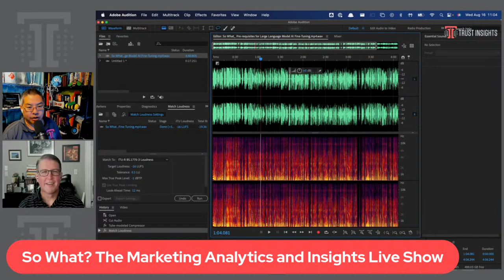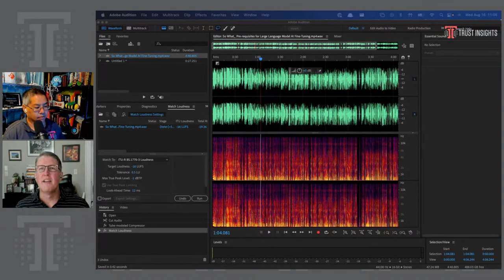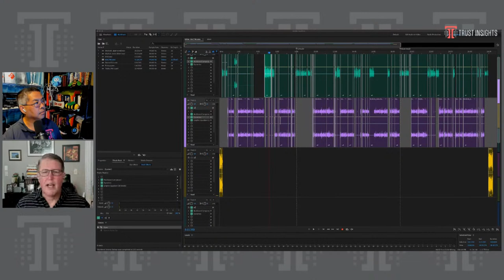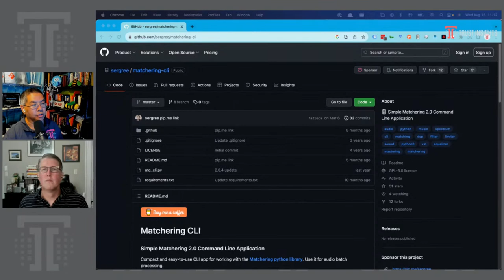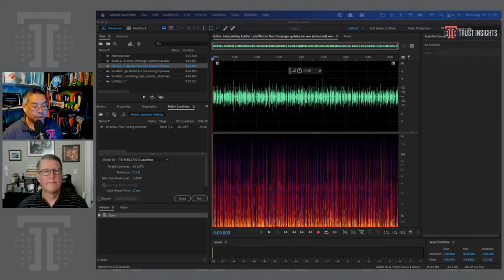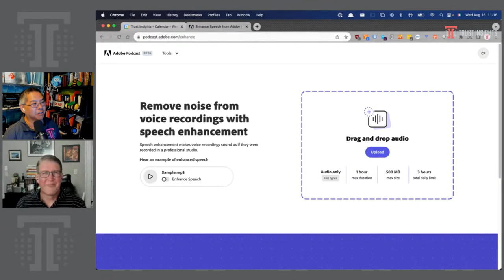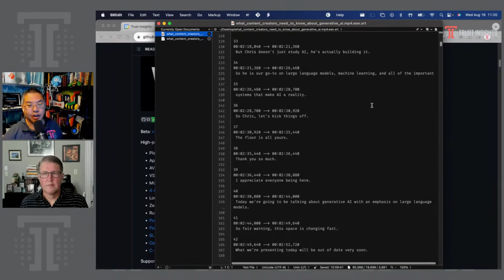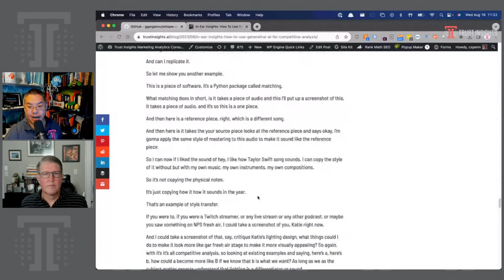So What? Podcast and Video Audio Production Bakeoff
In this episode, you'll learn:
1. Two different approaches for making audio sound better for podcasts, video, and other audio
2. Watch live as John and Chris showcase how they clean up audio to make it sound more professional
3. Learn which tools work best for audio cleanup for different use cases